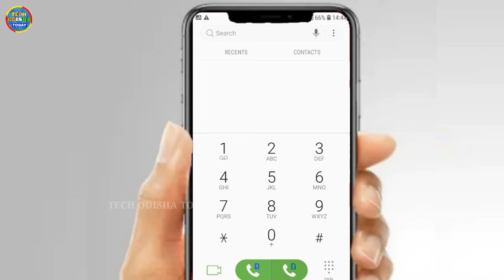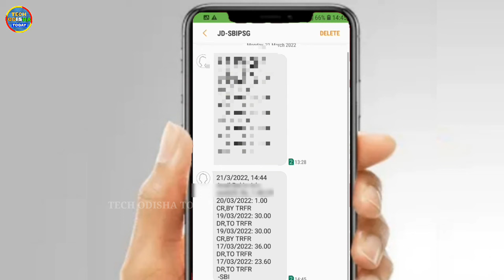How to check SBI Bank Balance and Mini Statement by missed call or sms |odia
your queries solved -:

how to check sbi bank balance in odia
sbi ministatement check in odia
sbi bank balance mobile re kipari check kariba
sbi ministatement kaise nikale mobile par
sbi balance check number odia

DISCLIMER :-